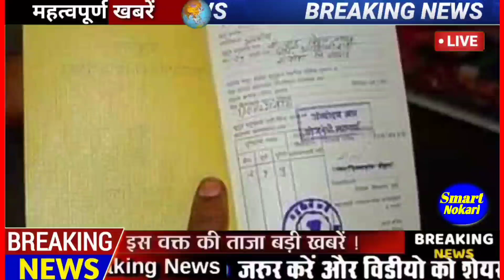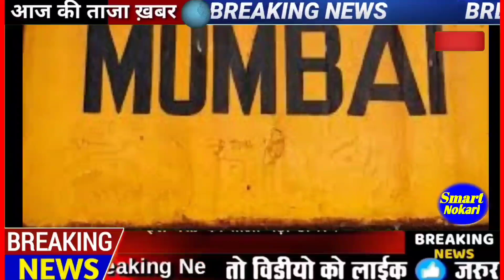27 मई 2021 की ताज़ा खबरे,देश के मुख्य समाचार|Mausam vibhag aaj weather News#27_may_2021